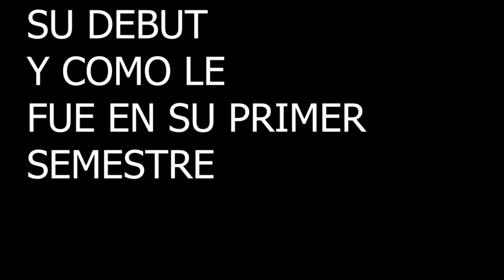BALANCE DE ALFREDO ARIAS CON EL DEPORTIVO CALI ¿DULCEO O AGRIDO? DEPOR CALI NEWS.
HOLA EN ESTE VIDEO TE CUENTO QUE EL TECNICO URUGUAYO DEL CALI REGISTRA UN RENDIMIENTO DEL 52% PRODUCTO DE 19 VICTORIAS, 21 EMPATES Y 11 DERROTAS EN TODAS LAS COMPETICIONES OFICIALES. ESTO Y MUCHO MAS EN LAS DEPOR CALI NEWS.